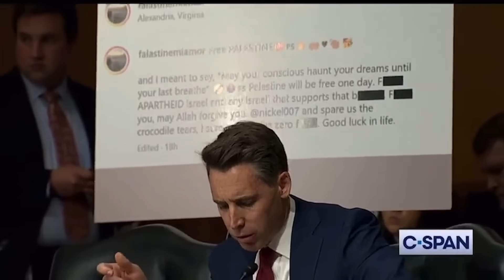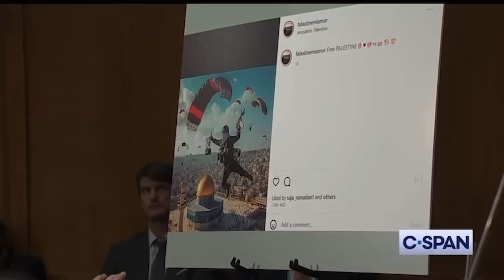Republican Loses His Temper w/ DHS Head’s Insane Answer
Dave Rubin of “The Rubin Report” shares a clip of Alejandro Mayorkas refusing to tell Josh Hawley whether he has fired DHS employee Nejwa Ali, who was a former PLO spokeswoman, for her support of terrorism on Twitter.